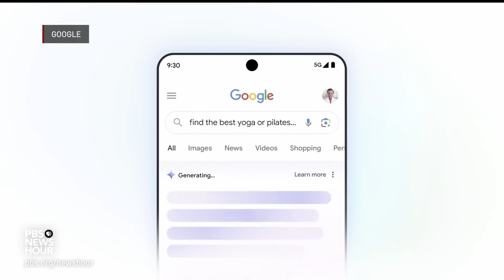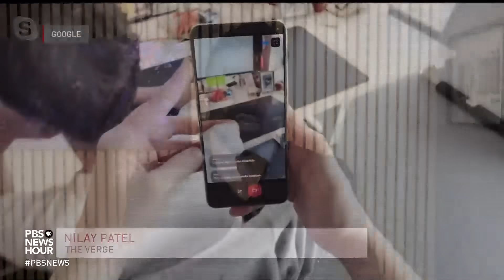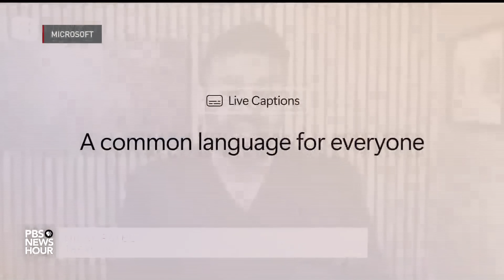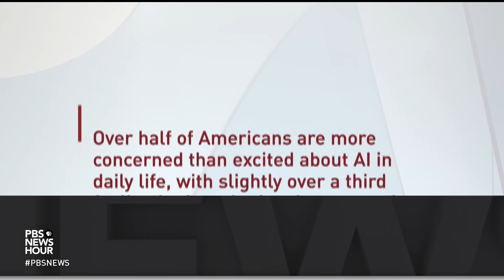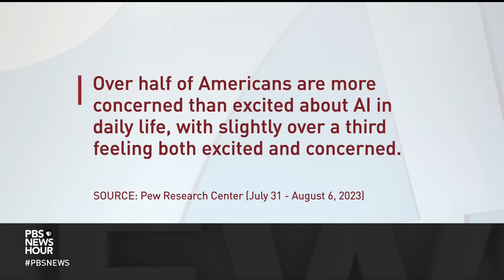Tech companies unveil rapid AI advancements, sparking wonder and concern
Rapid advancements in artificial intelligence continue as companies roll out new products sparking wonder and concern. OpenAI unveiled its next-generation chatbot, GPT-4o, which can respond to voice, text and visual commands in real-time. Google also unveiled a new AI-powered search function. Amna Nawaz discussed these developments with Nilay Patel of The Verge and the Decoder podcast.